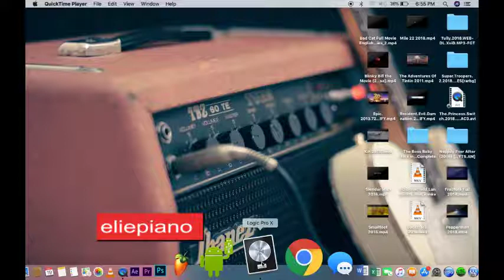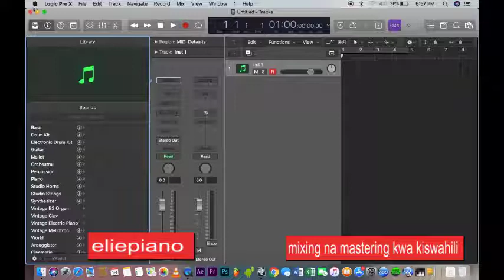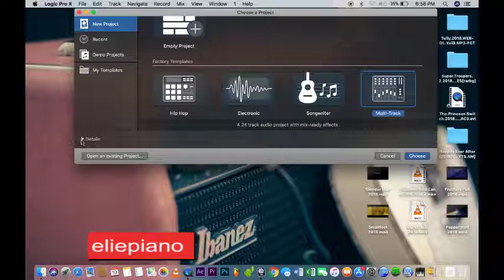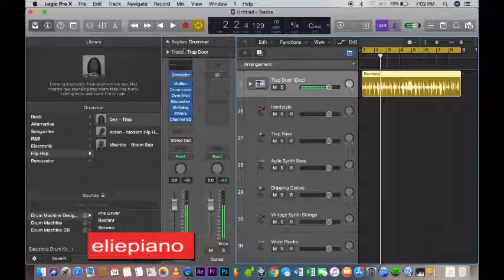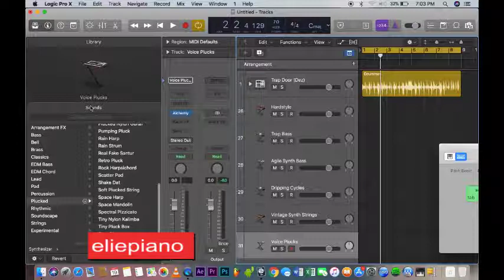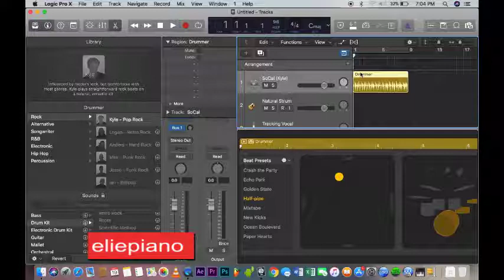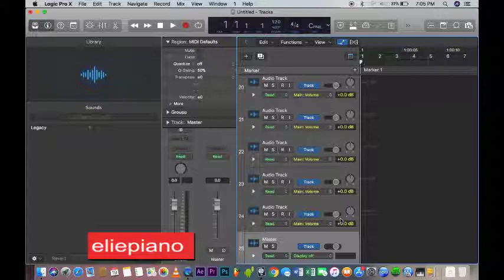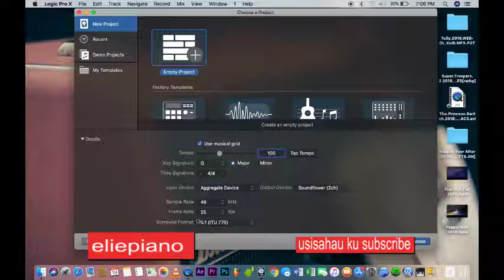kuandaa logic pro x kwaajiri ya Kurekodi,Kutengeneza Beat,kufanya Mixing,Kufanya mastering